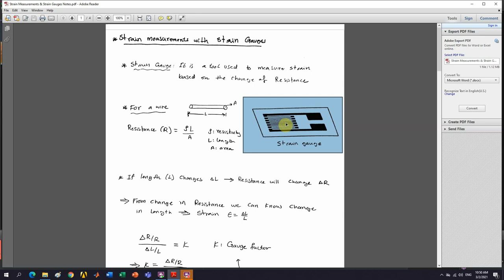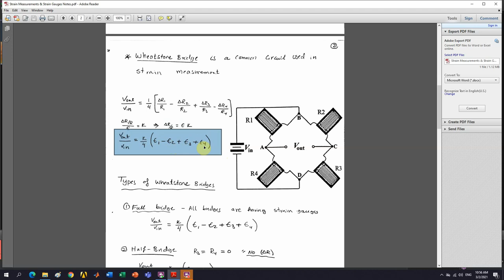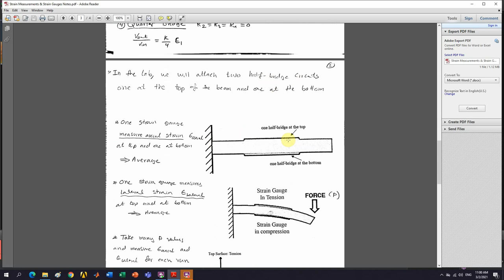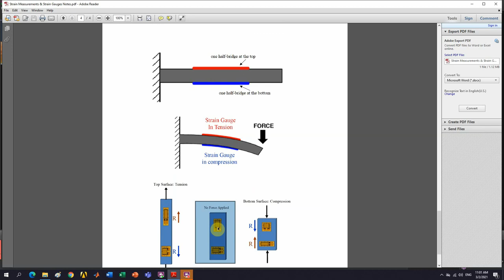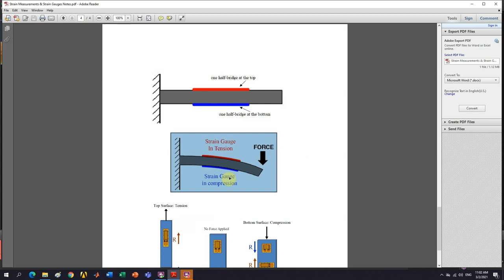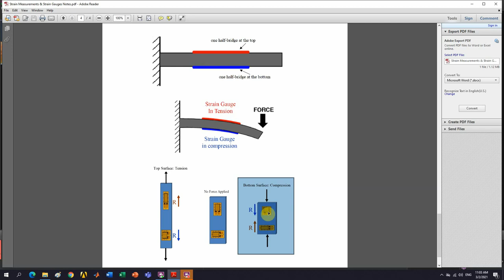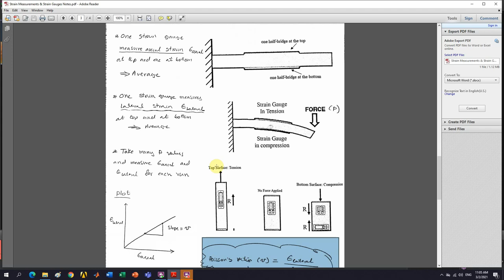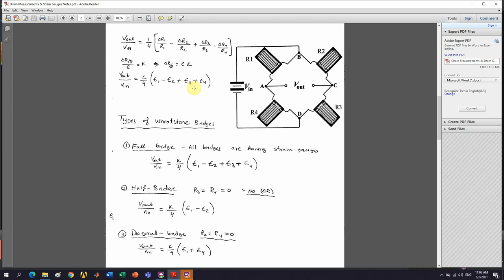Strain Measurements with Strain Gauges - Theory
This lab discussed strain measurements using strain gauges. The strain gauges were fully introduced and discussed along with the use of Wheatstone Bridge Circuits. Different Bridge type (like, full, half, diagonal and quarter) were also presented. The use of the half-bridge circuit in the measurement of axial and lateral strains were specifically discussed to measure and compute Poisson's ratio.